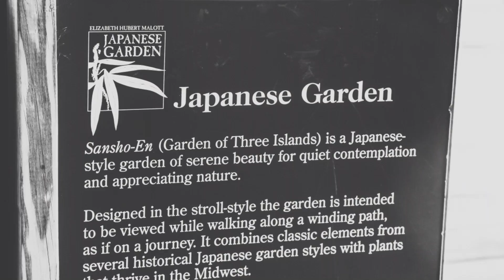Marco and Johanna's Surprise Proposal Photo Shoot - 04-18-15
On April 18, 2015, I proposed to my lovely girlfriend at the Botanic Gardens in Chicago, IL. I created this video to express my feelings towards her. I sampled a particular song that I can relate to and mixed it in with some photos from our surprise engagement photo shoot.

I love you Johanna!